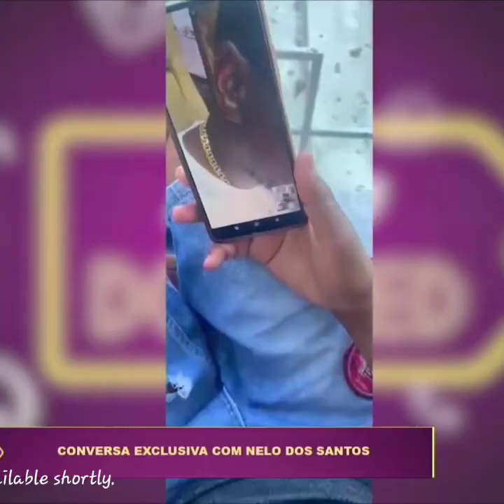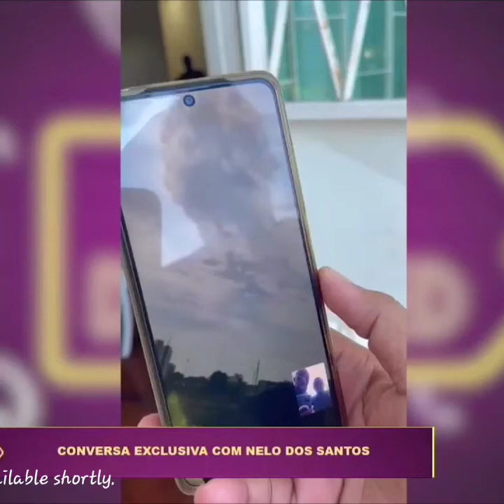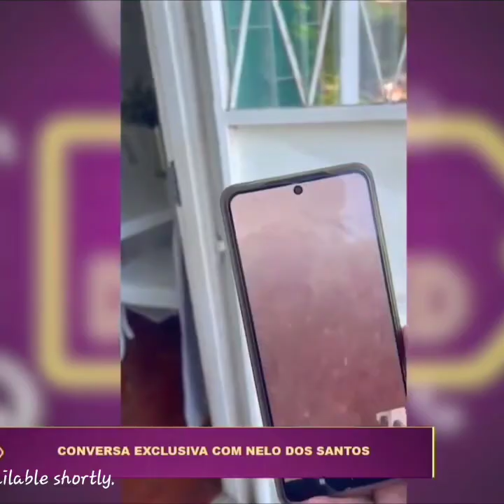ESPUMOU A RELAÇÃO DA LIZHA JAMES 🫨🫨🫨🫨🫨🫨🫨🫨🫨🫨🫨🫨🫨🫨